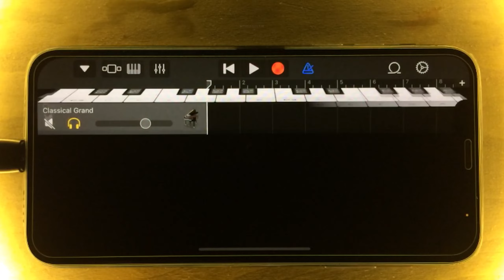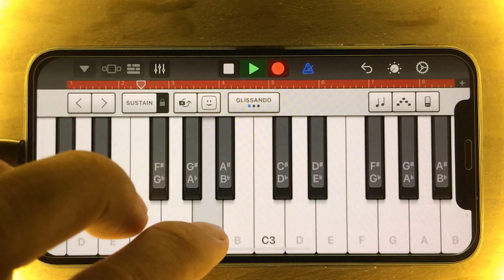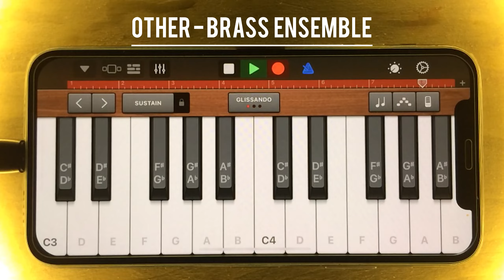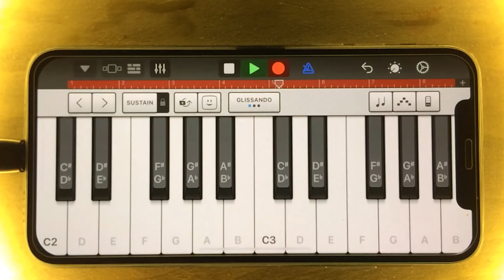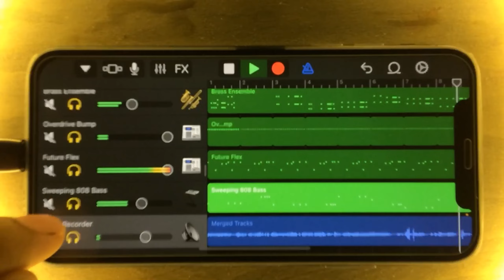Recreating TikTok’s “STAY WITH ME” Japanese song on Garageband App!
Cover/Tutorial on iPhone Using Garageband (an IOS App)

ALL INSTRUMENTS USED
IN THE SONG “STAY WITH ME”
CAN BE FOUND IN THE VIDEO.

BARS: 8
TEMPO: 92
TIME SIGNATURE: 4/4

THANK YOU GUYS FOR CONTINUED SUPPORT TO THIS CHANNEL!♥️♥️😇